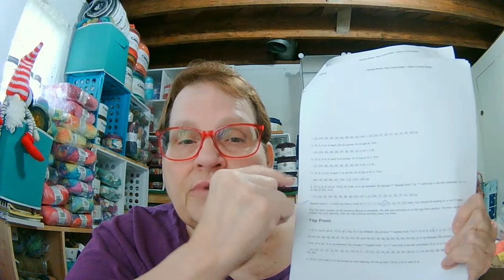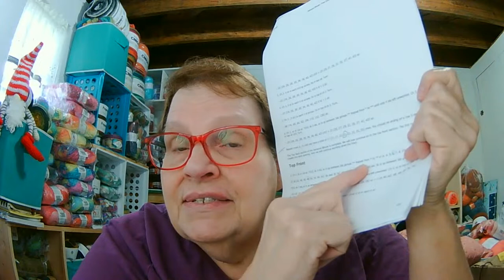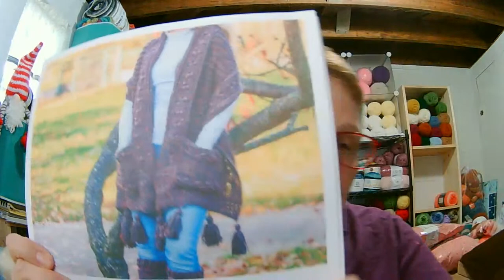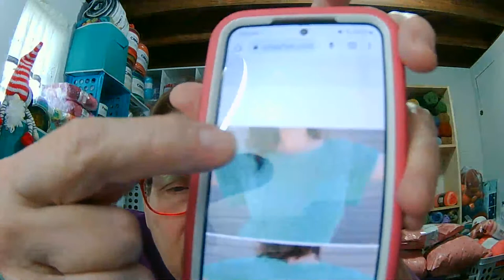Let's Chat about yarn, crochet, and a recipefor Old Fashioned Goulash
Old Fashioned Goulash
1 pound elbow macaroni
2 pounds of ground beef
1 onion, finely chopped
1 tablespoon Worcestershire sauce
2 (15 oz) cans of tomato sauce
2 (14.5 oz) cans of petite diced tomatoes
1 1/2 tablespoons Italian seasoning
2 teaspoons salt
1/2 teaspoon black pepper
1 cup cheddar cheese, shredded
Preheat oven to 350 degrees. Bring a large pot of water to a boil. Cook macaroni for 3 minutes less than the box directions, then drain.  Heat a large skillet over high heat. Add ground beef and onions to the pan. Break beef apart, cooking for 6-7 minutes until browned. Drain any fat.  Mix in garlic and cook until fragrant, about 1 minute. Add in Worcestershire sauce, tomato sauce, and diced tomatoes. Mix until combined.  Stir in the Italian seasoning, salt, and pepper. Taste and adjust the seasonings. Mix in cooked macaroni and cheddar cheese. If your skillet is heat-safe, you can place it in the oven for 20-25 minutes until the goulash is bubbly and the cheese is melted.  If the skillet is not heat-safe, transfer the goulash to a casserole dish and bake.

Brenda's Knots n Loops
Baltimore, Ohio 43105